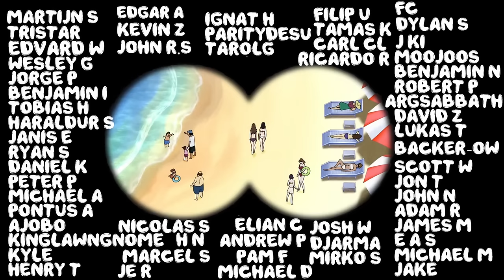KCM 2024 Season 1 Week 4 - Starcraft Broodwar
Sorry for my microphone this week, something was bugged out and I fixed it by unplugging and plugging back in after the cast :/